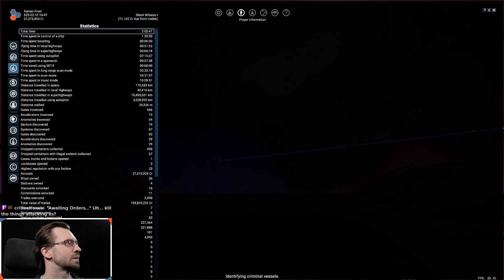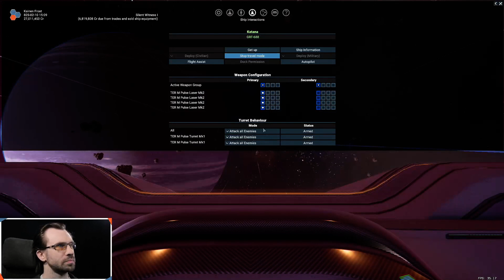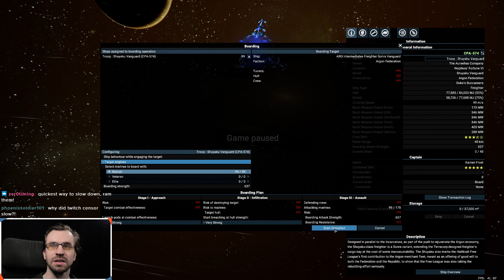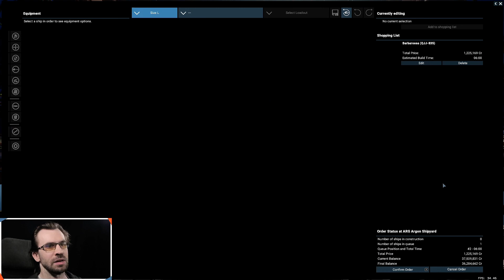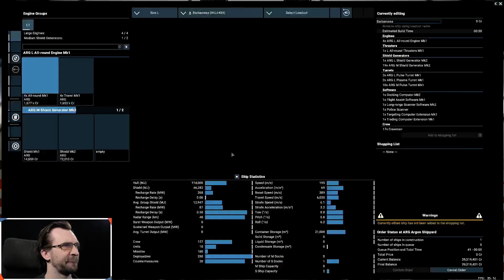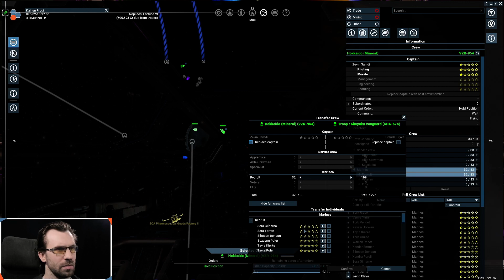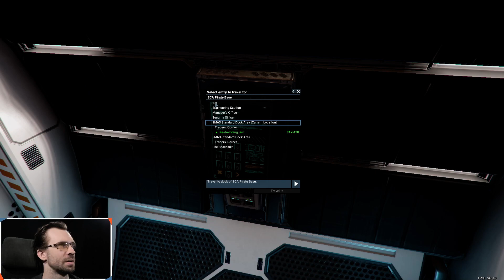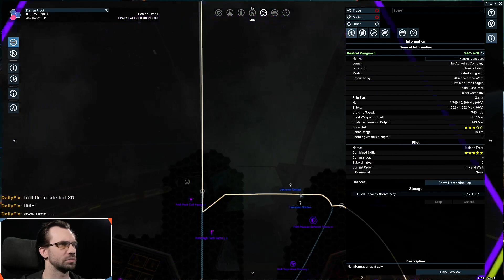Profitsss and Loss - X4: Tides of Avarice, Session 14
If I want to get ahead, I really need to stop losing ships.